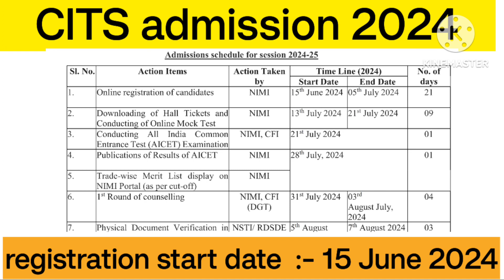CTI प्रवेश प्रक्रिया शुरू | CTI entrance exam | CTI course form | CITS admission 2024